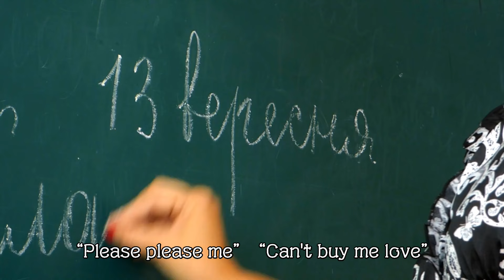「初恋 」LIVE音源 浜田省吾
ON THE ROAD 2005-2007 My First Love から